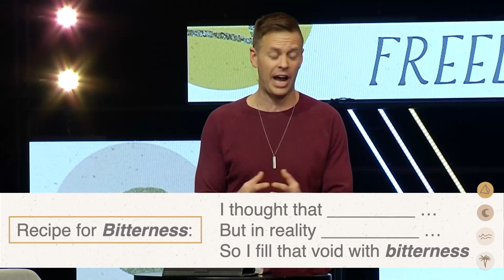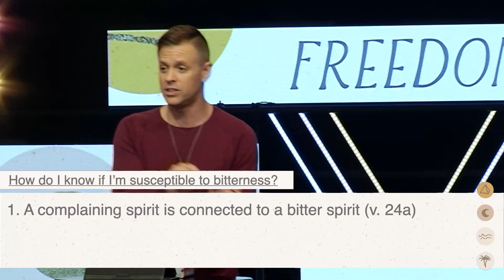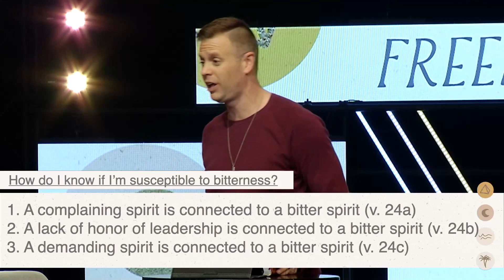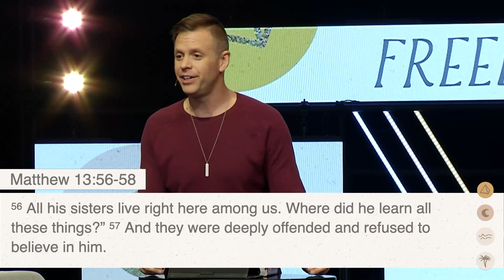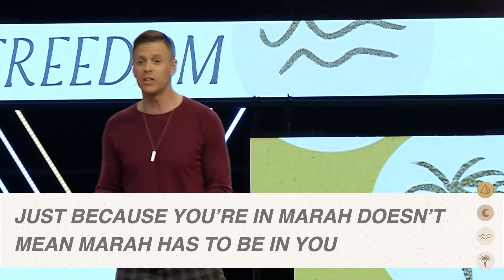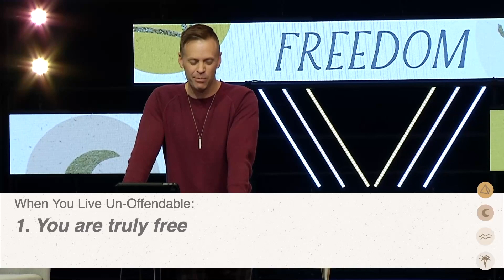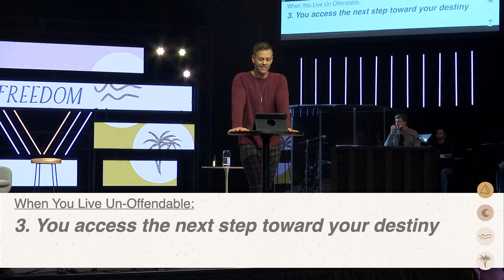Don't Drink the Water | Doug Witherup | Multiply Church